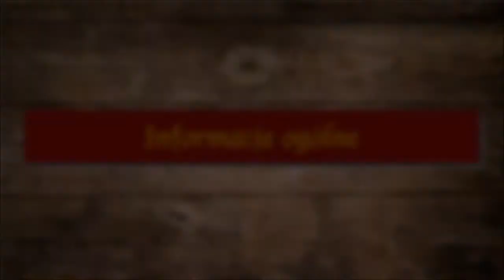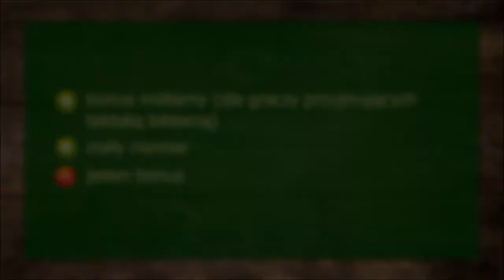Perły Architektury #1 POSĄG ZEUSA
Film rozpoczyna serię pt. "Perły Architektury" w Forge of Empires. Które Perły warto stawiać, a które nie? Na początek rozważam Posąg Zeusa.